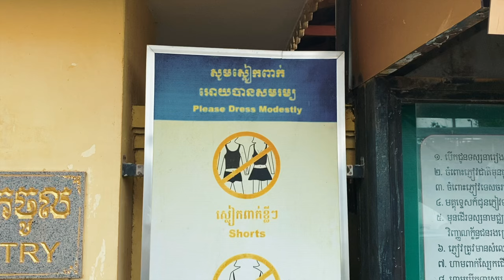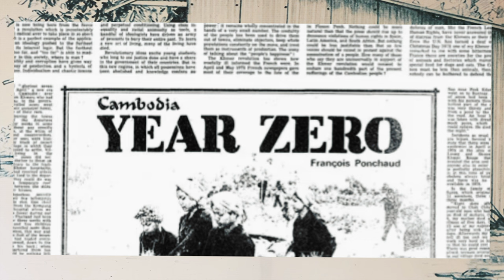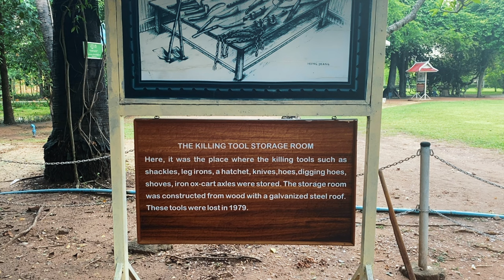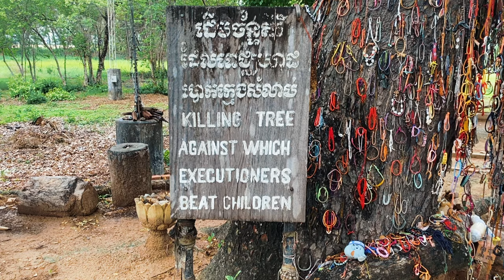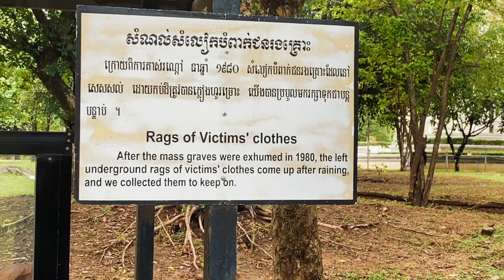Visiting Cambodia's Killing Fields | DIFFICULT TO WATCH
Welcome to a haunting journey through the Cambodian Killing Fields in Phnom Penh. Explore the dark history and painful legacy of the Khmer Rouge regime at this infamous site. Join us as we delve into the tragic stories of the victims and pay tribute to their memory. Witness the chilling remnants of this dark chapter in Cambodian history and gain a deeper understanding of the atrocities committed.

👀 Watch the most recent upload:
Things to do in Phnom Penh: National Museum Of Cambodia

📽️ FILM GEAR:
iPhone 11
Handheld tripod - I don't even know the brand!